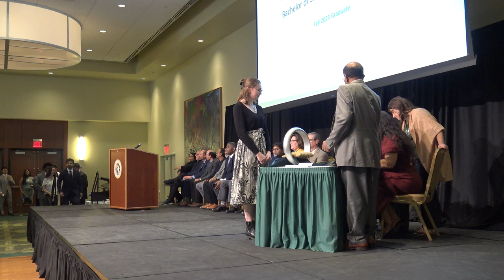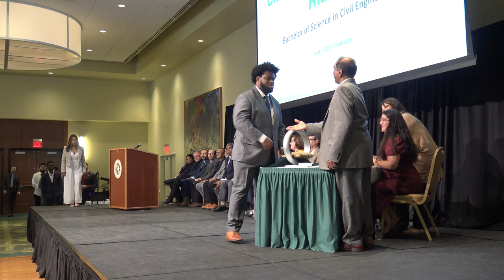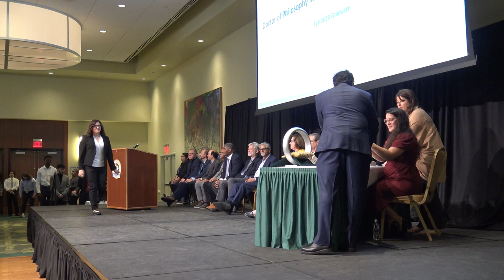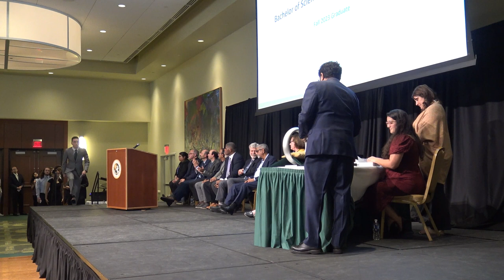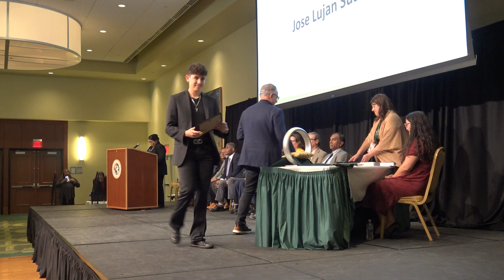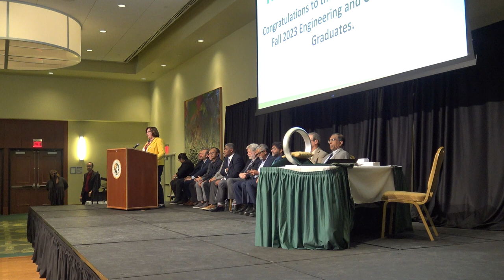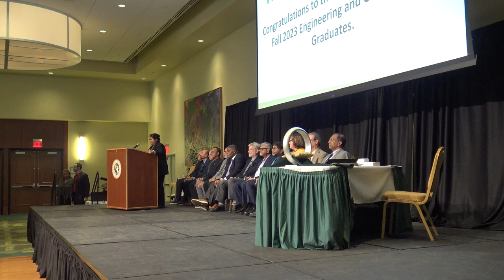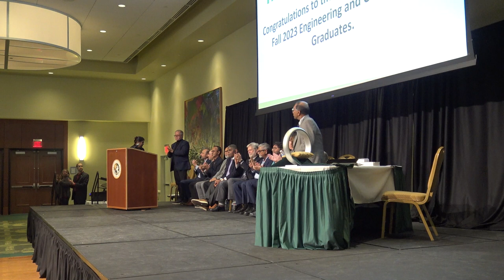Fall 2023 Induction into the Profession Ceremony